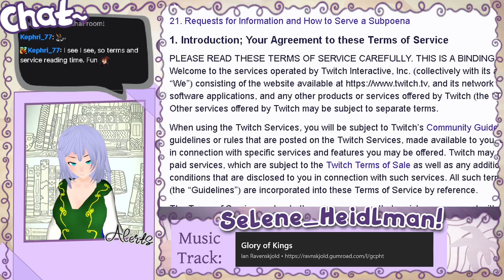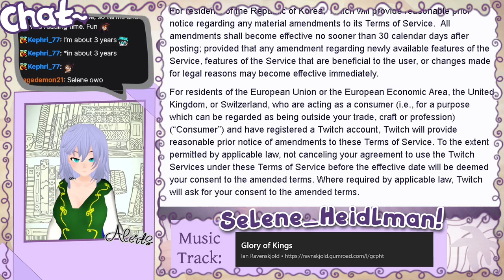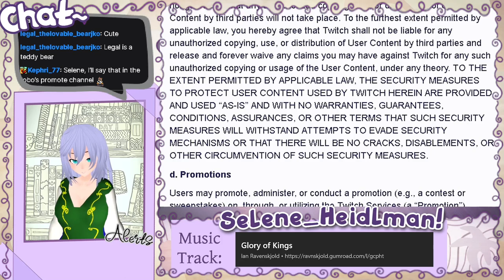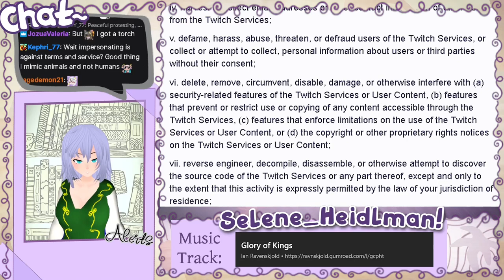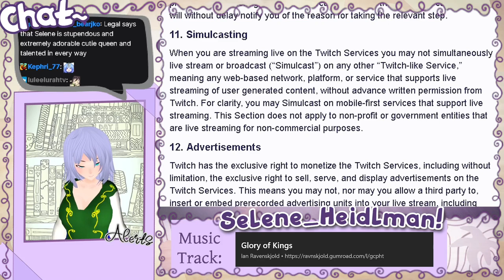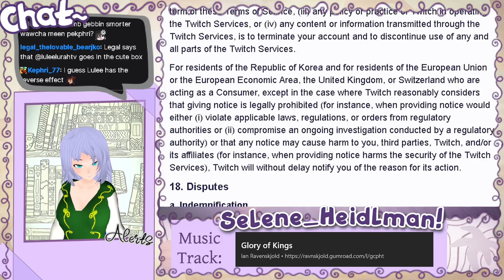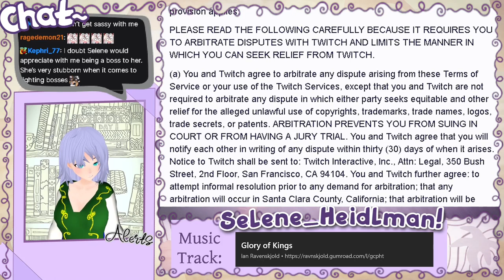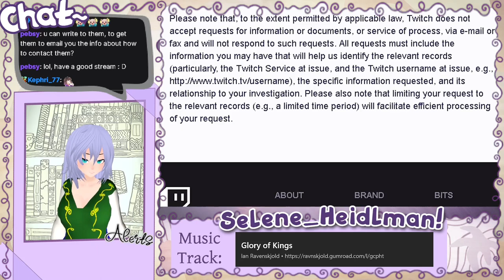Reading the Twitch Terms and Conditions of Service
Twitch silently updated its TOS a week ago. When it did, it added some key clauses that caused a lot of distress. I read the TOS on Twitch, live, the day the TOS changed. This is an archived version with my chat interactions removed.

Ironically, reading the TOS on Twitch might technically have violated the Twitch TOS? But who knows.